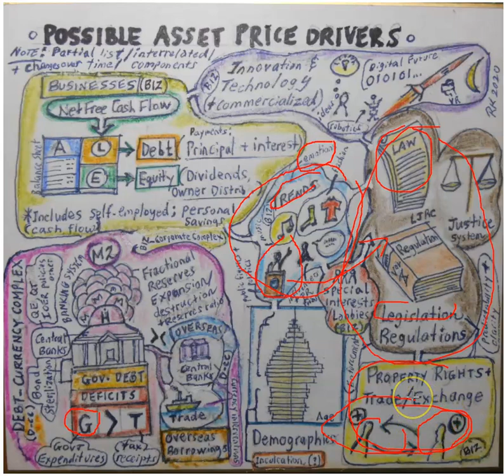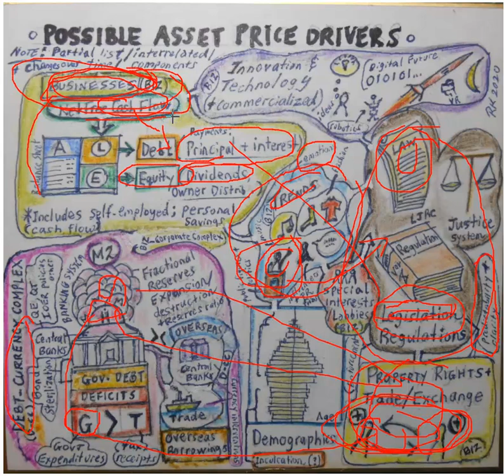Asset Price Drivers 12 (System Dynamics Sketch)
What makes money move? This is next in a series on investments and speculations, based on a sketch titled "Possible Asset Price Drivers"
The analysis also connects to our economies and societies and foundations of economic vitality.
For more about the universe of investing and speculation, a separate video on "Asset Types, Investing and Speculation" may be informative
The sketch may be found in the artist's collection:
Collections: System Dynamics, Financial Visualizations
TRANSCRIPTION (Approximate)
DANGERS:
INFLATION TAKE ROOT.
Initially people may not really notice inflation.
Official statistics may be manipulated to suggest prices aren't rising too much.
But over time, if inflationary pressures become obvious and unavoidable, there may be a new phase of policymaking:
More extreme policies:
At right,
TRENDS (politicians, emotions)
LEGAL COMPLEX - NEW LEGISLATION
Price controls are more likely to be imposed in an inflationary environment.
With price control regulations, politicians hope to control inflation
Legislation may impose legal price controls on certain goods produced by businesses
(top left, businesses--lower cash flow).
The policy may initially be quite popular among voters because the consequences of price controls are often not fully understood.
Most people will see greedy businesses as the source of the problem, not the newly issued debt-currency cycling through the system

Price controls can be extremely disruptive to an economy and cause hardships to both individuals and businesses. shortages, rationing of goods and long lines

A second example is more aggressive tax and regulatory changes, some potentially retroactive.
These can cause an UNSTABLE planning environment for both businesses and individuals, who become increasingly uncertain of their (future) tax obligations and compliance requirements.
We saw much earlier that PREDICTABILITY AND CLARITY IN POLICY is crucial (right hand side next to the legal complex)
Economic activity can suffer as decisions are made to forego investments, new purchases, new business start-ups, etc.

Summing up here:
While stimulus policy may be pursued in an attempt to cure recessions.
A broad-based inflation is likely, but policymakers will try to act in various ways to keep inflation controlled.
POVERTY. Rising prices mean that those on relatively fixed incomes including wage-earners are impoverished;
Producers may cut back on production to lower the use of costly inputs, This contracts economic activity and income-earning opportunities.